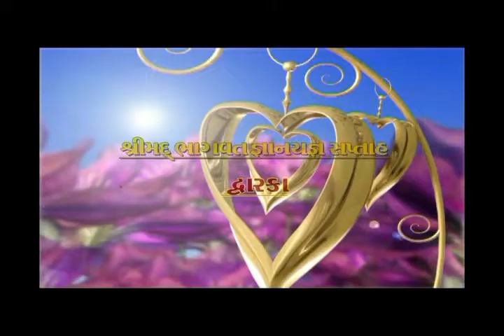ભોરડુંના ભક્તો દ્વારા દ્વારકામાં ભાગવત પૂજન bhordu na bhakto dwara Dwarakama bhagwat poojan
Dear All,
Jay Dwarkadhish,
સનાતન સાર્વજનિક ટ્રસ્ટ લાખણી દ્વારા દ્વારકા ખાતે શ્રીમદ્ ભાગવત જ્ઞાનયજ્ઞ નું આયોજન તા. 30/12/2018 થી 05/01/2019 સુધી કરવામાં આવેલું. જેમાં ભોરડુંના ભક્તો દ્વારા ભાગવત પૂજન કરવામાં આવ્યું તેની આછેરી જલક.